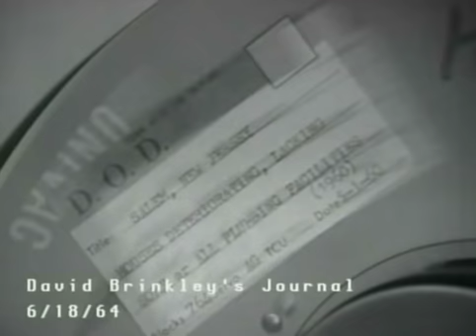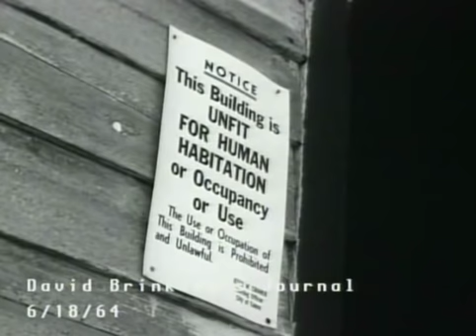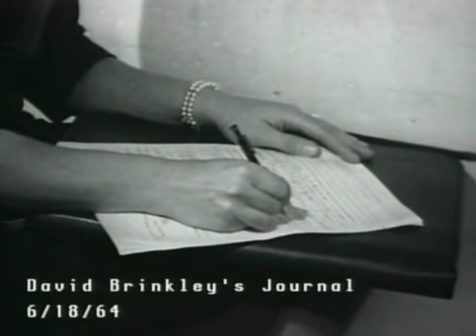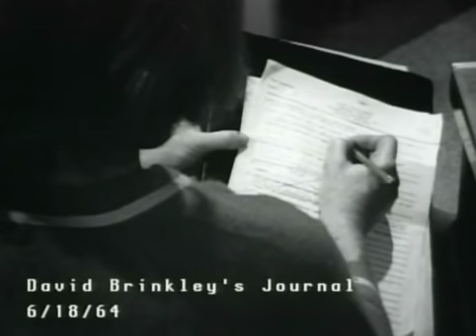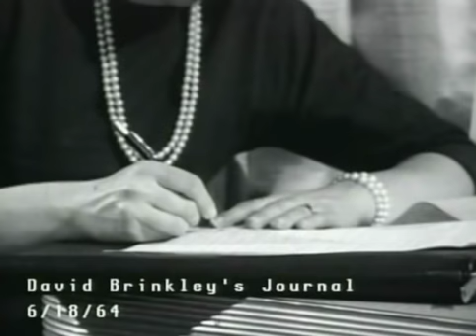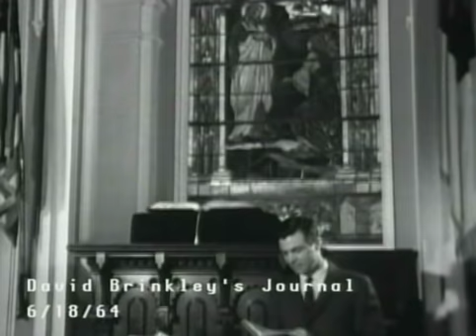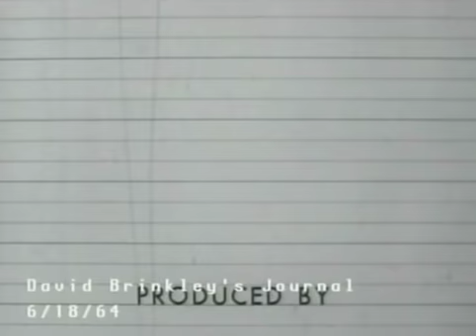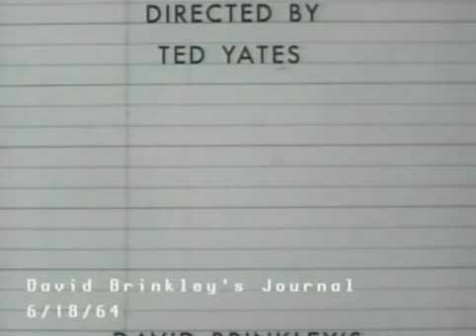David Brinkley's Journal - "Election Year in Averagetown" - Salem New Jersey 1964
1964 documentary by NBC about Salem, NJ. Located in rural southern NJ, Salem was statistically "anytown USA" based on studies of ethnic, political, and income levels. Featuring the Old Salem County courthouse, clerk, surrogate, Salem Country Club, and much more.